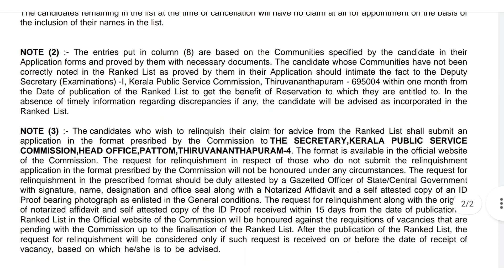📢KERALA PSC RANKLIST ACCOUNTS OFFICER - KERALA STATE BAMBOO CORPORATION LIMITED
📢KERALA PSC RANKLIST ACCOUNTS OFFICER - KERALA STATE BAMBOO CORPORATION LIMITED#psc#pscresults#pscranklist @literaturemanifesto